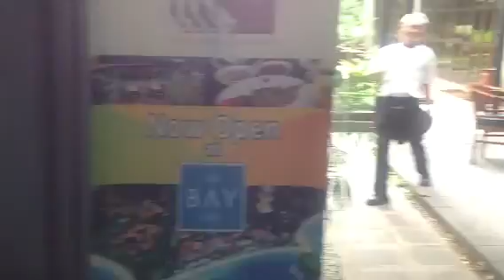Lobby Bebek Bengil Jakarta Siap Menerima Kedatangan Pelanggan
- Bebek Bengil Jakarta memang dibangun dengan konsep khas bali... sehingga pelanggan bebek bengil merasa benar-benar sedang ada di bali. Sangat bagus... begitu anda masuk ke gedung The Ubud Building, anda akan langsung menemukan lobby bebek bengil dimana sudah ada staff yang akan menyambut anda dengan ramah.